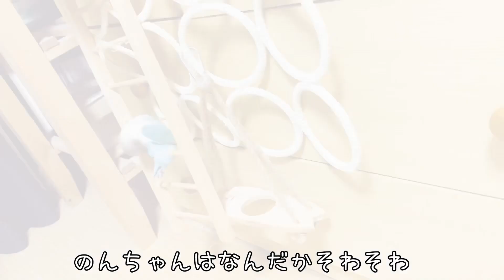【ボタンインコ】卵のことについてはシラを切るようです【発情】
ボタンインコののんちゃん
可愛い彼女のうめちゃんに卵が産まれても、
のんちゃんが愛するのは止まり木だけのようです